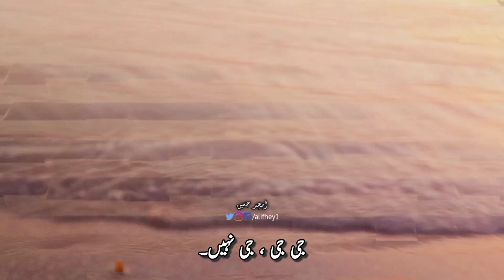Ghar Wanj Gaya Nai || Jiya Jiya, Jiya Nai || گھر ونج ، گیا نئیں || جیا جیا ، جیا نئیں || Urdu Poetry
Ghar Wanj Gaya Nai || Jiya Jiya, Jiya Nai | گھر ونج ، گیا نئیں || جیا جیا ، جیا نئیں | TikTok Poetry

Ghar Wanj Gaya Nai, Jiya Jiya, Jiya Nai,

Dil Kithy Dewry, Tedy Kol Piya Nae

Asan Tusan Hondey Han, Dil Sunni Shia Nai.

Jenda v Oo Banry Hunr, Sady Ton Tan Giya Nae

Lagda Zaheer Hey, Dekh Dekhaan ehya Nai.

گھر ونج ، گیا نئیں، جیا جیا ، جیا نئیں۔

دل کتھے ڈیونڑے، تیڈے کول پیا نئیں؟

اساں تساں ہوندے ہاں ، دل سنی شیا نئیں۔

جیندا وی او بنڑے ہنڑ ، ساڈے توں تاں گیا نئیں۔

لگدا ظہیر ہے ، ڈیکھ ڈیکھاں اہیو نئیں۔